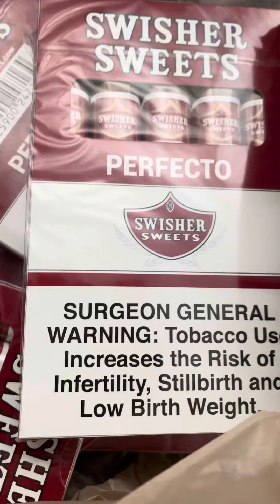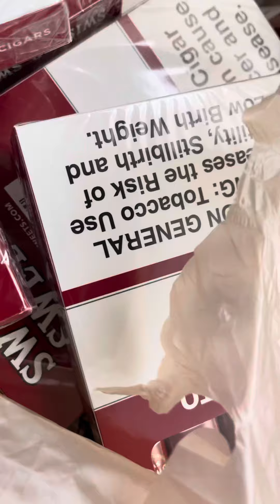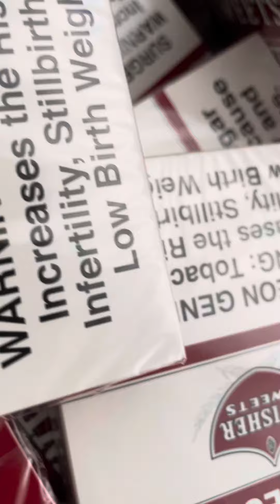Day in the life of from da bottom to da top with no handouts or sponsors